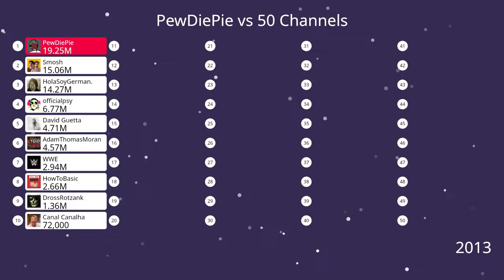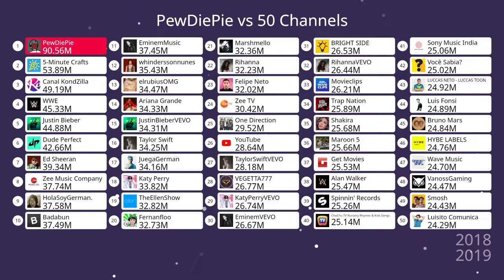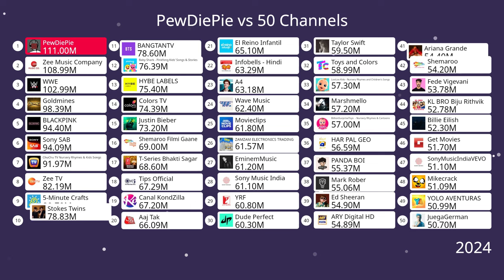PewDiePie Full Subscriber History (Original Song, Creative Commons)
Top 50 Channels that never passed PewDiePie